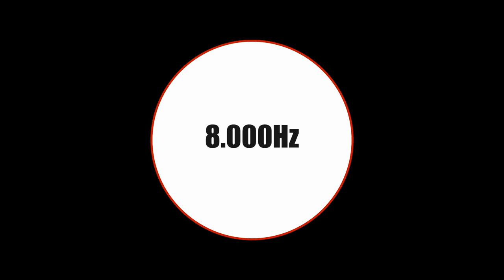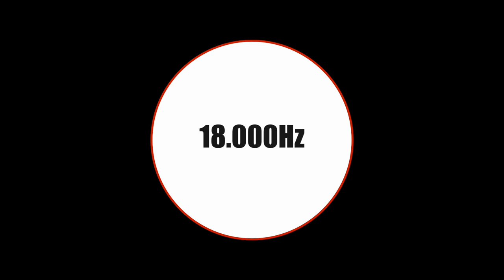How good are your ears? Hearing Test by Ana[dia]log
High fidelity is also connected to good hearing. The more we age the more we loose our hearing capabilities. Test your ears in this video with Dr. Anadialog! Headphones required!

ATTENTION! Make sure your browser supports high frequencies. For instance Safari does NOT support the 16Khz and 18Khz signal while Chrome and Firefox do.

Correct answers (whatch video first):

6.000Hz - LEFT
8.000Hz - RIGHT
10.000Hz - RIGHT
12.000Hz - LEFT
14.000Hz - LEFT
16.000Hz - LEFT
18.000Hz - RIGHT